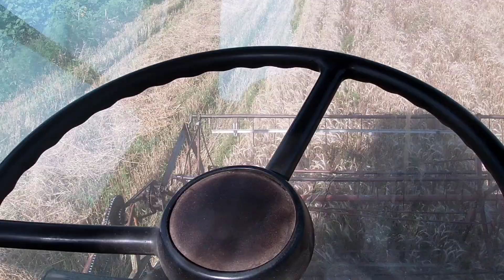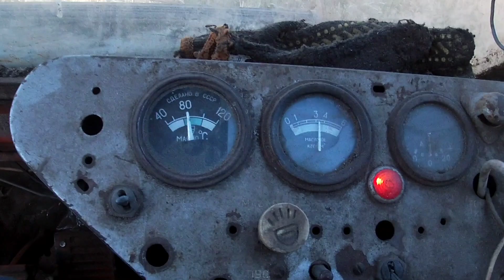жнива старушка нива СК 5 гризе 🌾🌾